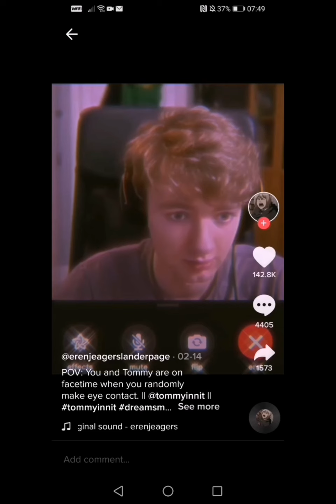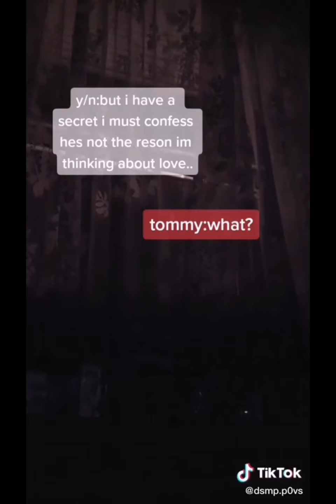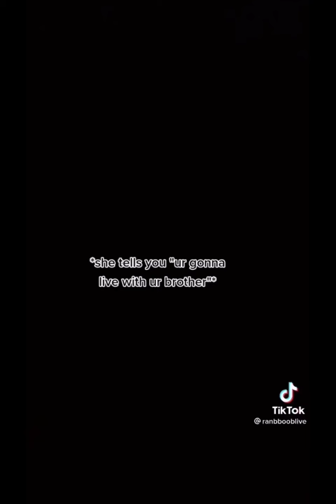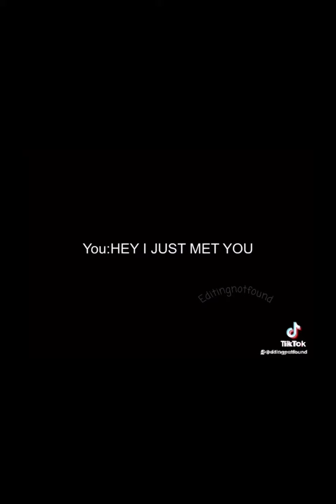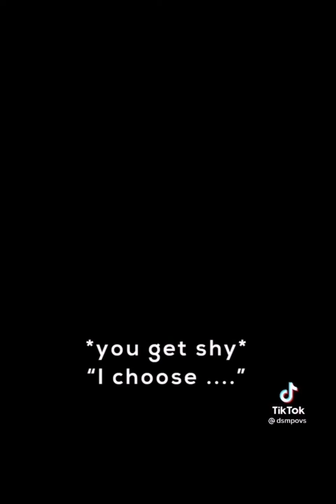Dream smp/Y/N POV'S because they're cool😏